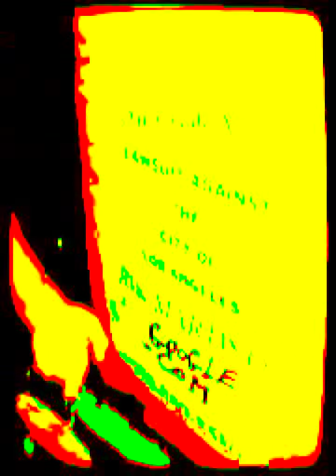THE BOOK OF 5 RINGS...RIK MARTINO...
RIK MARTINO...DEAR MARK,I GOT YOUR MESSAGE ON MY VOICE MAIL.I KNOW WHY YOU GOT IN TROUBLE WITH THE POLICE.
ACCORDING TO YOUR MESSAGE ,YOU DID NOT LISTEN TO THE ORDERS OF THE POLICE OFFICERS.NEXT TIME A POLICE OFFICER STOPS YOU DO EXACTLY WHAT THE OFFICER TELLS YOU.DON'T RUN.DON'T PUT YOUR HANDS IN YOUR POCKET AND DON'T MAKE THREATHS.IF YOU JUST DO THAT NEXT TIME A POLICE OFFICER STOPS YOU,YOU WILL BE FINE.IF YOU ARE IN A VEHICLE STOP THE CAR.DON'T DO ANYTHING ELSE.DON'T LOOK FOR ANYTHING IN YOU CAR.MAKE SURE YOUR HANDS ARE IN THE CLEAR.WHEN YOU GIVE YOUR INFORMATION TO THE OFFICER PUT YOUR WALLET ON THE WINDSHIELD.
THANK YOU FOR YOUR CALL.RIK MARTINO 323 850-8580